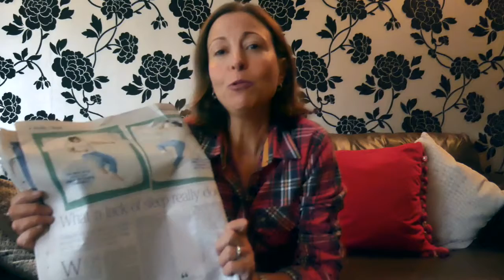Why Donald Trump is wrong on sleep! | Vlog 29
We regularly hear about the latest food and diets that will boost our health, but what about treating ourselves to a generous helping of shut-eye? We need to sit up and listen to neuroscientist Matthew Walker’s warnings about how a lack of sleep is affecting our health. Watch him discussing the importance of sleep here, too